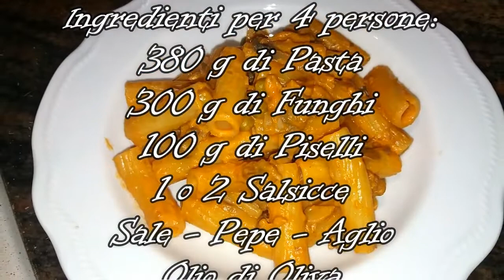PASTA ALLA BOSCAIOLA ricetta facile e veloce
Ingredineti per 4 persone:
380 g di pasta
300 g di funghi
100 g di piselli
1 o 2 salsicce
aglio sale pepe
olio di oliva
100 ml di passata di pomodoro
100 ml di panna da cucina
parmigiano qb

AMAZON AMAZON
❤️Pagina Facebook : UnalunaPer.Cucinare
❤️Pagina Facebook 2 : UnalunaPer Cucinare
🍸 Ebook : Raccolta di liquori fatti in casa 🍹
🍨  Ebook : Le creme dolci al cucchiaio  🍦